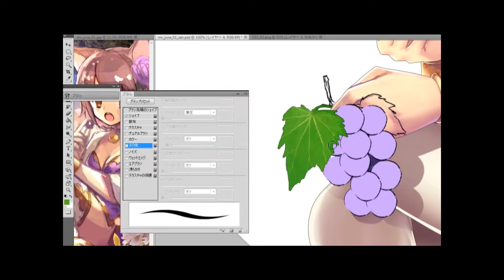18 素材をなじませる方法（葉っぱ編）（日本語版 JPver.）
今日のテーマ： 素材をなじませる方法（葉っぱ編）
今日のTips：このままだとリアルすぎるので素材の不透明度を下げつつ、少し葉脈の描写を潰していきます。(0:24~)
葉に透明感を出したかったので、裏にある葡萄の影をたして、葉が光で透けているように見せていきます。(0:39~)